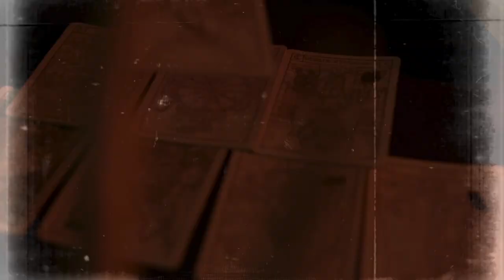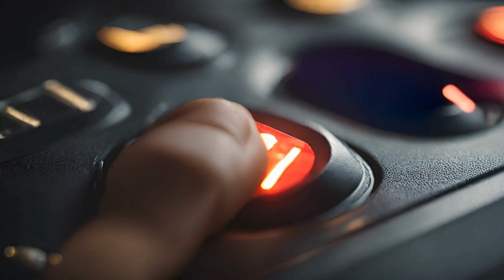DOOMDAZE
2023 Demo Recording
Featuring
Jacob Schmid: Instruments and Lyrics
John Curtiss: Vocals